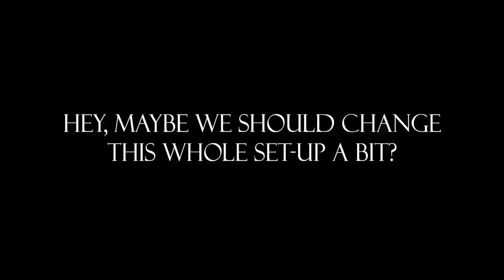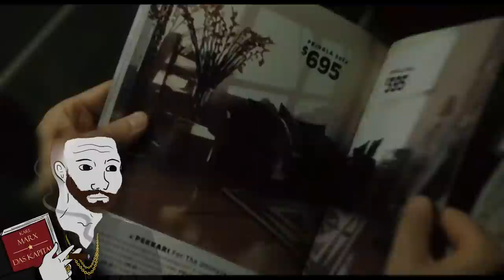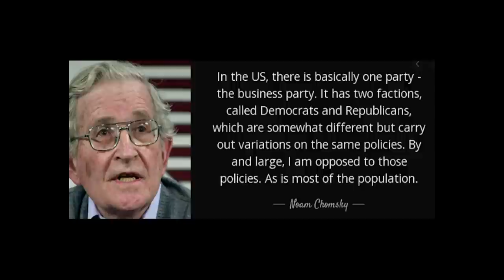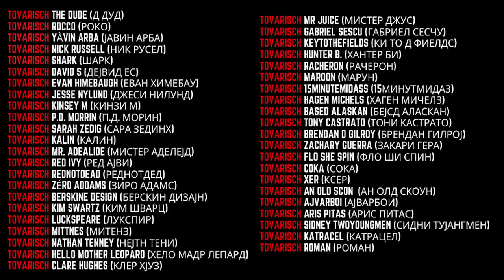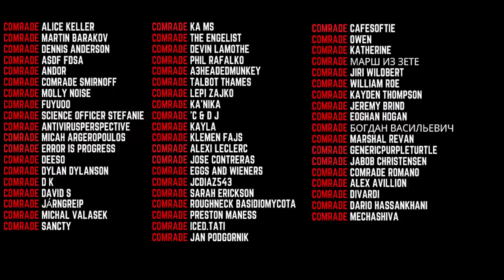Loyalty to your boss | How companies quell worker alienation through corporate propaganda.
Censorship note: This video, like 95% of my videos will not be monetized, the censorship is not there to make me more money but to prove a point.

Sources/Inspiration:
- Bullshit jobs: A theory by David Graeber
- My Business Major and what I was taught about "building employer brands".